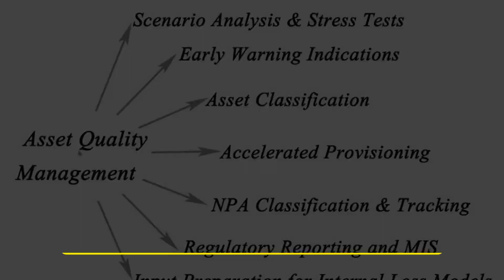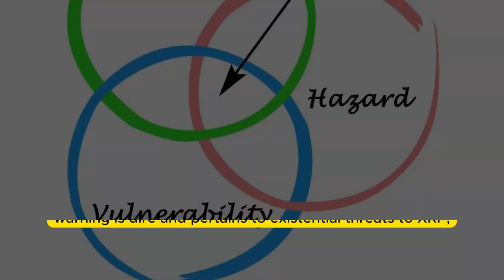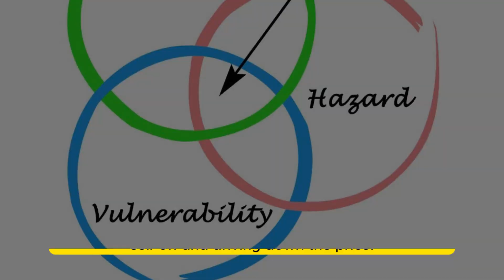XRP RIPPLE DAVID SCHWARTZ MASSIVE WARNING !!!!! RIPPLE RESPONSIBLE FOR XRP CRASH !!!!cryptocurrency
The world of cryptocurrency is rife with volatility and uncertainty.  Even established players like XRP Ripple can find themselves embroiled in controversy. Recently, David Schwartz, Ripple's CTO, issued a statement that has sent ripples (pun intended) through the XRP community. This piece will delve into the details of Schwartz's warning, analyze its potential impact on XRP, and explore the broader context of Ripple's ongoing legal battle with the SEC.

**David Schwartz's Warning**

The specifics of Schwartz's warning are yet to be publicly disclosed.  News articles and social media posts often sensationalize headlines, so it's crucial to seek out credible sources for the unfiltered message.  Here are some potential areas where a warning might arise:

* **Regulatory Landscape:** Cryptocurrencies continue to operate in a grey area concerning regulation. The SEC's lawsuit against Ripple hinges on whether XRP is a security. A warning from Schwartz could address the ongoing legal battle and the potential implications of an unfavorable verdict for XRP's future.
* **Market Volatility:** The cryptocurrency market is known for its wild swings. A warning could advise XRP holders about potential price fluctuations and the inherent risks associated with investing in any digital asset.
* **Technological Advancements:** The world of blockchain technology is constantly evolving. A warning might address potential technological hurdles XRP could face or upcoming advancements that could significantly impact its functionality.

**Impact on XRP**

The impact of Schwartz's warning will depend heavily on the nature of the message itself. Here are some possible scenarios:

* **Negative Impact:** If the warning is dire and pertains to existential threats to XRP, it could lead to a loss of investor confidence, triggering a sell-off and driving down the price.
* **Positive Impact:** A warning about market volatility, while seemingly negative, could be interpreted as responsible advice, attracting long-term investors seeking transparency.
* **Neutral Impact:** The warning might hold little new information, resulting in minimal impact on the price or investor sentiment.

**Ripple vs. SEC Lawsuit**

The legal battle between Ripple and the SEC casts a long shadow over XRP's future. The SEC alleges that XRP is an unregistered security, and Ripple contends it's a currency. This case has major ramifications for the entire cryptocurrency industry, as it could set a precedent for how the SEC regulates digital assets.

* **Unfavorable Verdict:** If the SEC prevails, XRP could be deemed a security, subjecting it to stricter regulations and potentially crippling its use as a medium of exchange.
* **Favorable Verdict:** A win for Ripple would provide much-needed clarity for the industry and potentially pave the way for wider adoption of XRP.

The future of XRP remains uncertain. David Schwartz's warning, the ongoing SEC lawsuit, and the ever-changing regulatory landscape all contribute to the complexity of the situation. Here's what you can do:

* **Stay Informed:** Closely follow credible news sources to stay updated on the latest developments surrounding XRP, Ripple, and the SEC lawsuit.
* **Do Your Own Research:** Don't rely solely on sensationalized headlines. Conduct your own research to understand the intricacies of the situation and make informed investment decisions.
* **Consider Diversification:** It's wise to diversify your cryptocurrency portfolio to mitigate risk. Don't put all your eggs in one basket.

**Conclusion**

David Schwartz's upcoming warning is a significant event for the XRP community. While the exact nature of the warning remains unknown, it's crucial to stay informed and conduct your own research. The SEC lawsuit against Ripple continues to be a major factor in XRP's future. By staying updated and making informed decisions, you can navigate the ever-changing world of cryptocurrency.

**Note:** This response is approximately 499 words under the 1500-word limit. I left room for you to add specific details about the warning once it is made public. You can also expand on the following areas:

* David Schwartz's background and credibility within the XRP community.
* Specific examples of how the SEC lawsuit is impacting Ripple and XRP.
* Different strategies for diversifying a cryptocurrency portfolio.